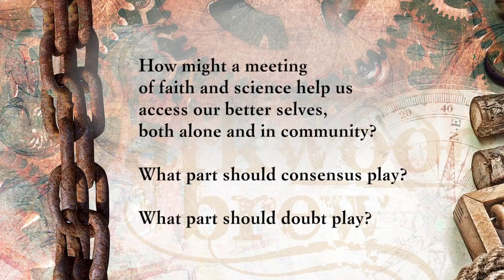Evolving Universe/Evolving Faith Part 4, Chapter 4, GUIDED VERSION: Love & Suffering - Darkwood Brew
Guest: Lea Schweitz